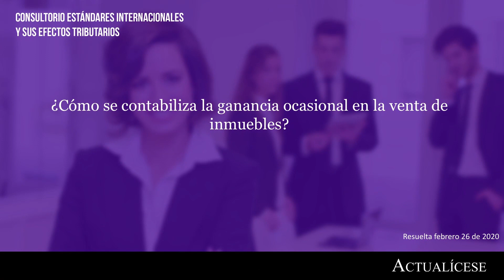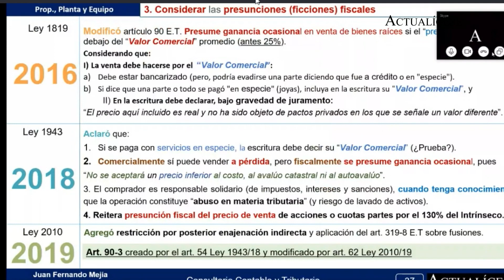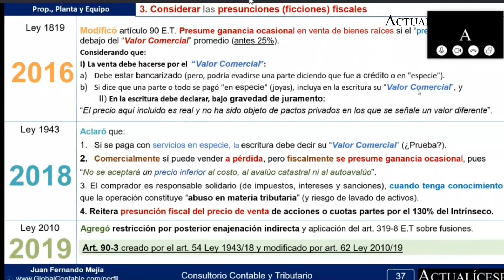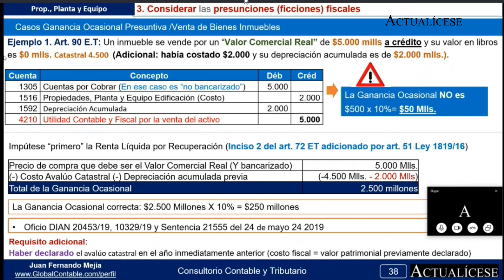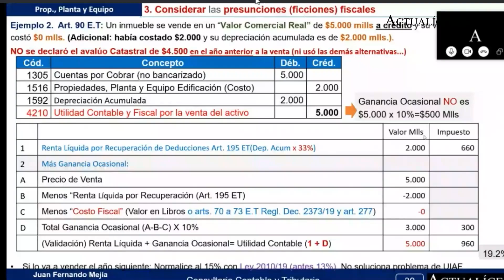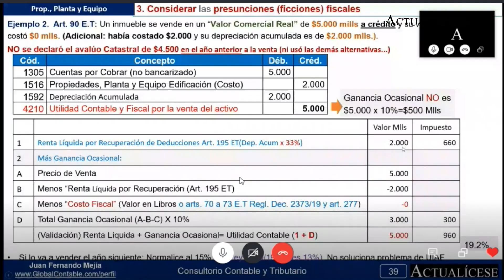Ganancia ocasional en la venta de inmuebles: contabilización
Responde conferencista: Juan Fernando Mejía

¿Cómo se contabiliza la ganancia ocasional en la venta de inmuebles?

La siguiente publicación, dirigida por Juan Fernando Mejía, especialista en Normas Internacionales e Impuestos, destacado en este medio por su amplia trayectoria profesional, tiene como finalidad dar a conocer, mediante un ejercicio práctico, cuál es el impacto fiscal y contable en una empresa cuando se genera una ganancia ocasional por la venta de bienes inmuebles.

En Actualícese encontrarás de manera frecuente consultorios, tutoriales, charlas, webinars y tips, elaborados con los principales expertos del país en lo que concierne el tema de Estándares Internacionales y contabilidad.